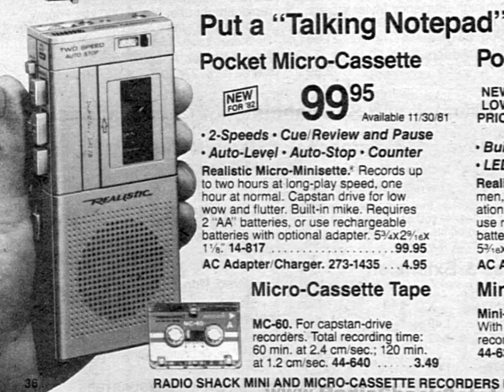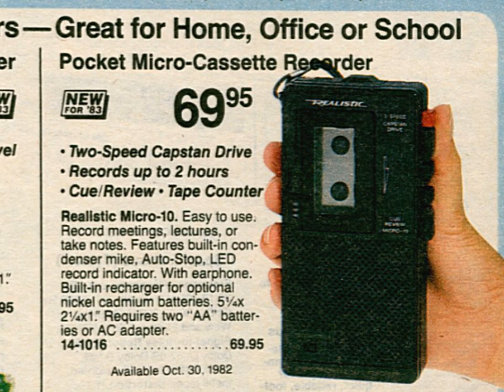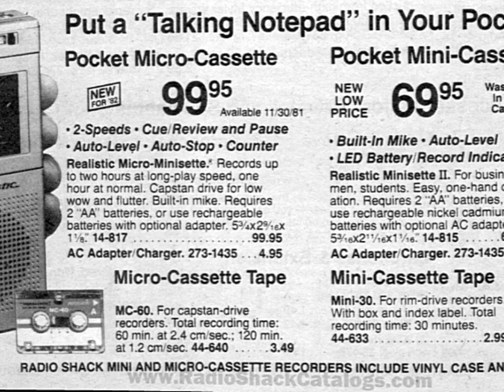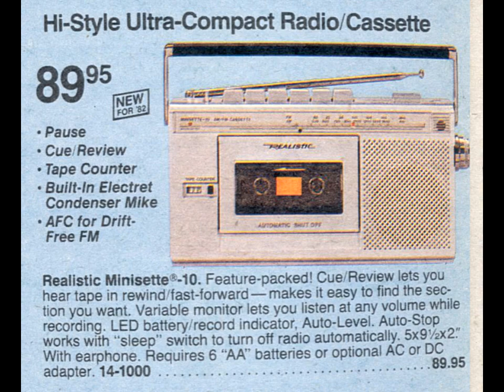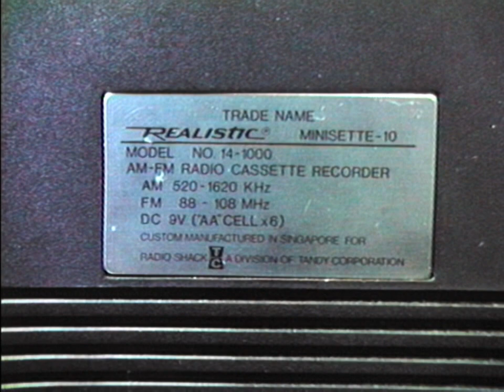The confusing Minisette - What is it?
Exploring the confusing and complicated history of Radio Shack's long-running series of Minisette recorders, featuring a review and test of the Realistic Minisette 10 from 1981.